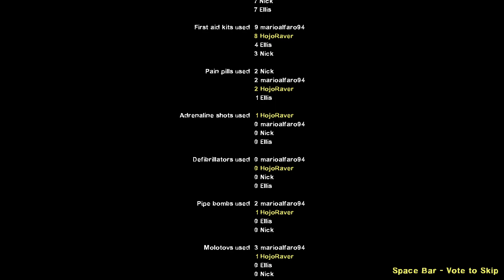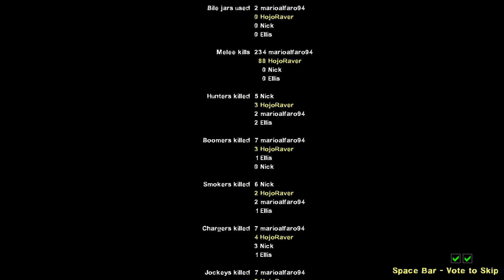Left4Dead 2 - Custom Maps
Just playing some custom maps.